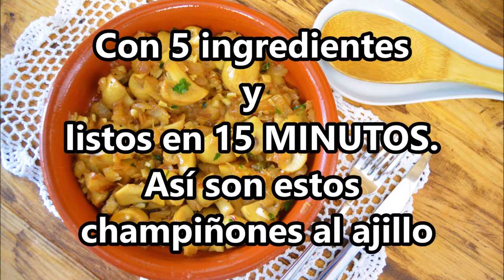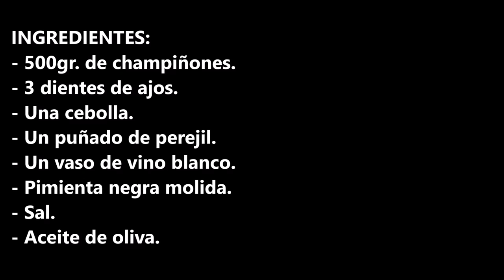Con 5 ingredientes y listos en 15 MINUTOS. Así son estos champiñones al ajillo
INGREDIENTES:
- 500gr. de champiñones.
- 3 dientes de ajos.
- Una cebolla.
- Un puñado de perejil.
- Sal.

INGREDIENTS:
- 500gr. of mushrooms.
- 3 cloves of garlic.
- One onion.
- Salt.
- Olive oil.